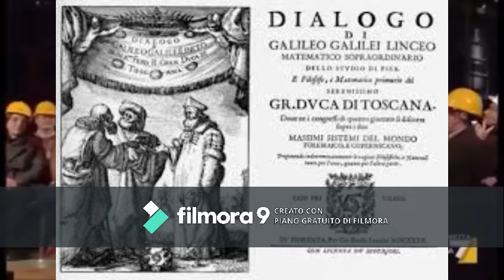ITIS Galileo Galilei TRAILER- Laura Passerini